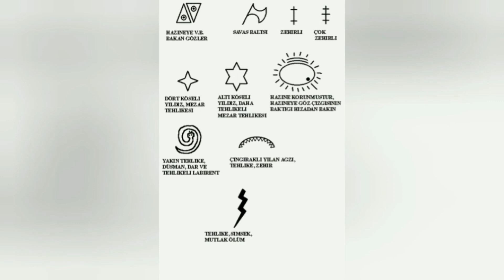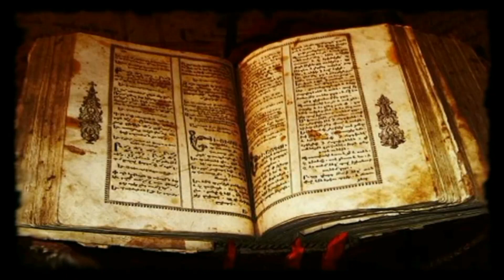Definecilerin Gördüğü Halüsinasyonlar !!!